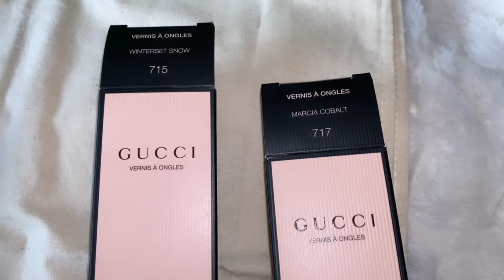Gucci nail polish 💅🏼 gucci guccigang guccinails haul unboxing $30 dollars 💸 EACH one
Gucci nail polish
$30 🇺🇸each one
Custou $30 dólares 💸 por cada um
Total $60
Color : white -715 Winterset Snow, Vernis à Ongles Nail Polish 💅🏼

Blue -717 Marcia​ Cobalt, Vernis à Ongles Nail Polish 💅🏼
I love Gucci nail polish 💅🏼 my favorite
O esmalte favorito que seca muito rápido ! Eu amo os esmaltes da